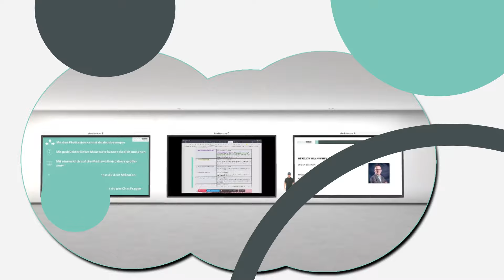Seminarwerk - Ein Einblick in die virtuelle Lernwelt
Kennst du schon das Seminarwerk? Nein? Dann wirf doch mal einen Blick in dieses Video! Dort bekommst du einen ersten Eindruck, wie die virtuelle Lernumgebung aussieht.😮

Übrigens: Wenn du das Ganze auch mal aktiv ausprobieren möchtest, sichere dir einfach einen Platz in der nächsten kostenlosen Get-to-know-Veranstaltung!🎉😎